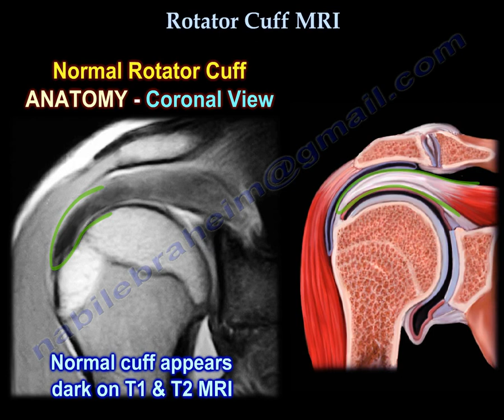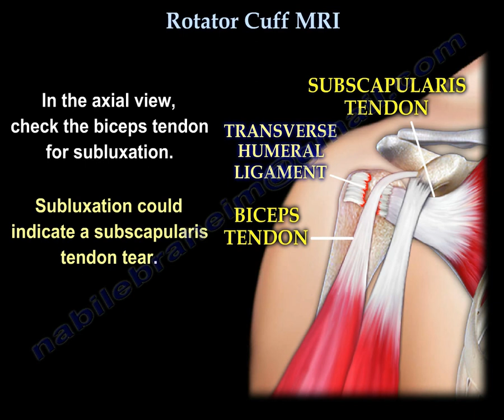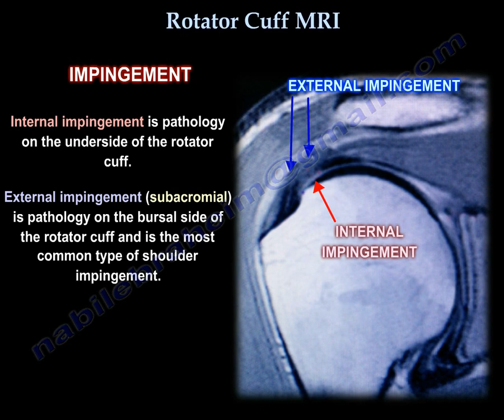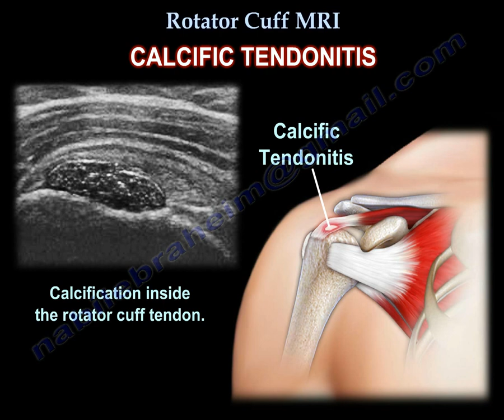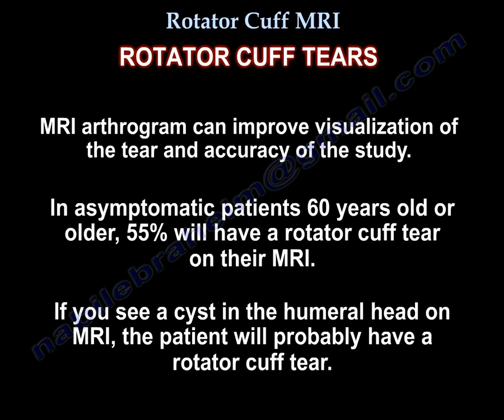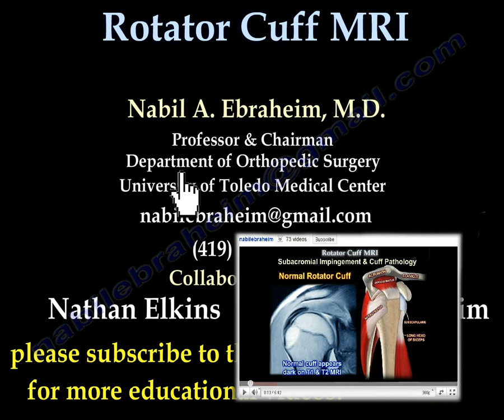Rotator Cuff MRI - Everything You Need To Know - Dr. Nabil Ebraheim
Educational video describing MRI imaging of the rotator cuff.
MRI is valuable in diagnosing most shoulder problems, especially rotator cuff pathology.
Normal rotator cuff anatomy coronal vies: normal cuff appears dark on T1 & T2 MRI. The normal distance between the acromion and the humeral head is between 7-14 mm. in the axial view, check the biceps tendon for subluxation. Subluxation could indicate a subscapularis tendon tear.
Normal rotator cuff sagittal view: normally the supraspinatus muscle occupies the fossa in the sagittal view. When the muscle is abnormal, it does not occupy the fossa. Muscle fat atrophy is usually seen on the sagittal image.
Impingement
Internal impingement is pathology on the underside of the rotator cuff. External impingement (subacromial) is pathology on the bursal side of the rotator cuff and is the most common type of shoulder impingement.
What is internal impingement?  internal impingement is partial tear of the under surface of the rotator cuff that occurs in throwing athletes and usually is associated with posterior and superior labral tears.
What is external impingement (sub acromial)? External impingement involves the sub acromial bursa and with external impingement, the pain is increased by overhead activity. The patient could have night pain. The distance between the acromion and the humeral head is usually 6 mm or less. May be associated with type III hooked acromion and Os acromial.
Treatment of sub acromial impingement
•Therapy for at least 6 months before surgery.
Tendinopathy
Rotator cuff becomes thickened with intermediate signal on T1 and T2.
Calcific tenditis
Calcification inside the rotator cuff tendon.
Rotator cuff tears:
Partial three types: fluid or dye extends partially through the thickness of the tendon.
1-Articular surface partial
2-Bursal surface partial
3-Intrasusbtance partial
Full thickness tear: fluid bright signal extends completely through the tendon from superior to inferior.  The tendon may be retracted and there will be a gap in the tendon.
MRI arthrogram can improve visualization of the tear and accuracy of the study in asymptomatic patients 60 years old or older, 55% will have a rotator cuff tear on their MRI. If you see a cysts in the humeral head on MRI, the patient will probably have a rotator cuff tear.
Massive tears of the rotator cuff that are greater than 5 cm usually involve multiple tendons.
MRI will show massive cuff tear with retraction at the level of the glenoid with atrophy of the muscle and fatty infiltration. The supraspinatus is ruptured and retracted.